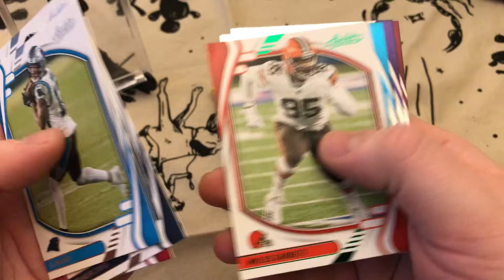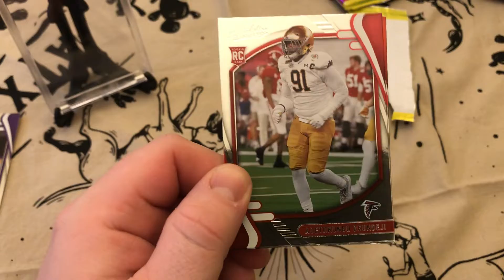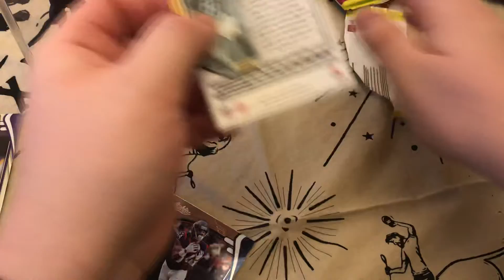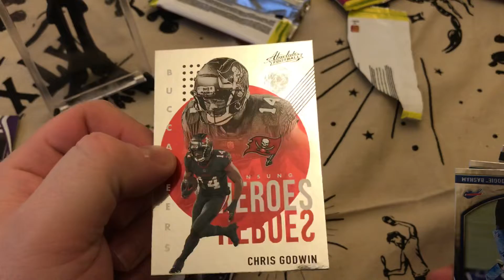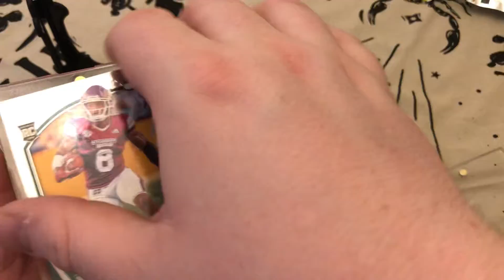Trying to make football cool again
We rip some absolute football